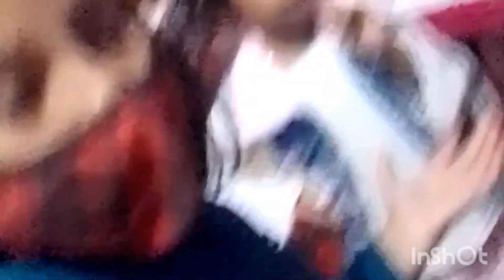aaj hamare ghar guest aaye || Faiza fatima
faiza vlogs
Faiza fatima ki duniya